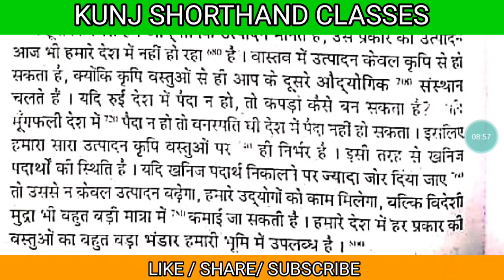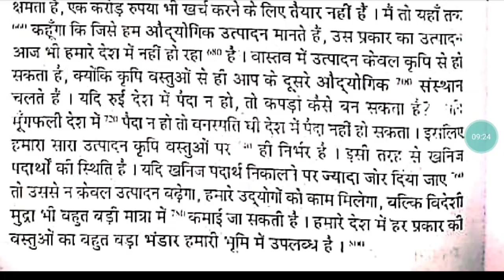[65-66] Dictation 80 WPM for Shorthand exam | 80 wpm steno typing | 80 wpm dictation hindi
For practice,

steno dictation
stenography course
stenographer typing
stenographer kya hota hai
stenographer
steno
steno dictation
stenography
stenographer job details
steno class in hindi
stenographer vacancy 2022
steno classes in hindi
steno in up
steno in uttar pradesh
steno typing
steno dictation 80 wpm
steno course
steno typist course in hindi
steno kya hota hai
steno class 1 in hindi
steno class 1
steno basic se sikhe
steno basic course
steno symbol
steno outline
steno advance outline class
shorthand
shorthand course
shorthand dictation 80 wpm in hindi
shorthand dictation
shorthand pencil
shorthand writing
shorthand typing
shorthand course in hindi
shorthand basic course in hindi
shorthand online classes
shorthand practice class
shorthand online practice
shorthand regular class
shorthand advance outline
shorthand basic symbol
shorthand learn
shorthand kaise sikhe
shorthand complete course
stenographer typing
stenographer
stenographer job details
stenographer course
stenographer vacancy
stenographer result
stenographer previous year question paper
stenographer previous dictation
ssc stenographer dictation
crpf asi stenographer dictation
ssc stenographer grade c
ssc stenographer grade d
dsssb stenographer dictation
upsssc dictation
si steno
si steno dictation
up si steno dictation
up si confidential dictation
bsf steno dication
bsf asi steno
cisf asi steno
ssb asi steno
shorthand exam
shorthand test
steno exam
steno test
online shorthand test
online steno test
steno job profile
bihar asi steno dictation
aiims stenographer
bis stenographer
pa
ps
aps
loksabha reporter
parliamentary reporter dictation
vidhan sabha reporter dictation
raam dhari gupta magzine dictation
news paper dictation
daily new dictation channel
rsmssb stenographer
uksssc stenographer
uppcl steno
allahabad high court stenographer
dictation word
dictation practice class
dictation hindi
dictation news paper
dictation magzine
dictation legal matter
dictaion easy
dictation pte
shorthand dictation revisionary a
shorthand dictation practice
shorthand dictation practice passages
gregg shorthand dictation practice
online stenography course in hindi
online stenography course with certificate
online steno classes in hindi
online steno course
online stenographer classes
online stenography
online shorthand classes in hindi
online shorthand course
online shorthand classes
online shorthand course in india
online shorthand course in up
stenographer skill test
hindi dictation
niraj sir dictation
neeraj sir dictation
80 wpm hindi dictation
hindi shorthand dictation 80 wpm
asi steno dictation 80 wpm
jeevan margdarshan dictation
mp high court dictation 80 wpm